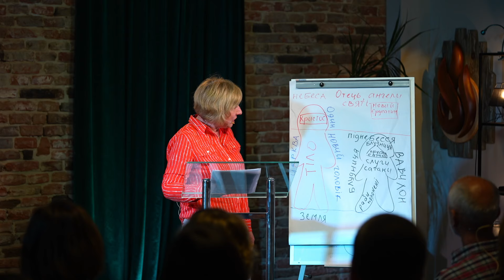Послання | Вихід з джунглів є! | Віра Карп'як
Не забудь завантажити наш застосунок на GooglePlay та App Store

Призначення: добровільна пожертва ПІП.
Якщо пересилання коштів йде не з Приватбанку, то користуйтесь рахунком. Реквізити:
ЄДРПОУ: 39848374, АТ КБ "ПРИВАТБАНК" Львівська філія, код банку: 305299
IBAN: UA 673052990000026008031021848, валюта UAH (Українська гривня)